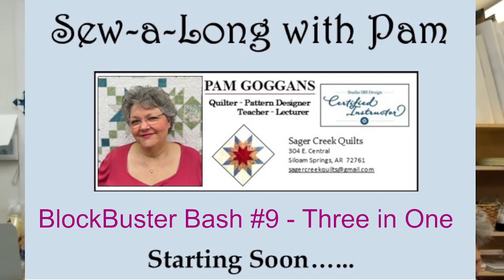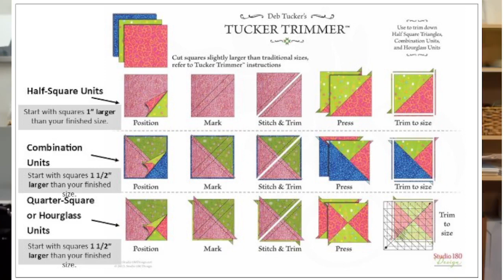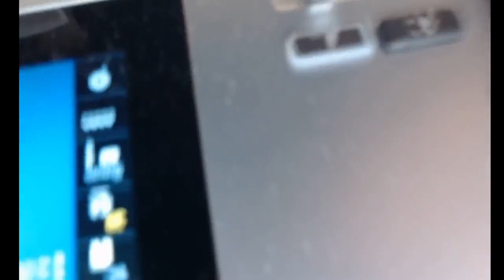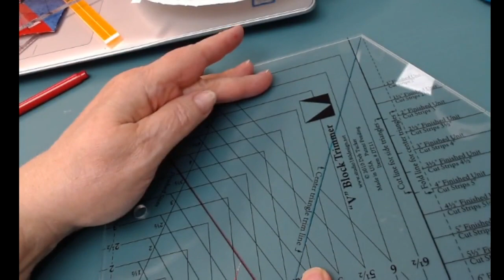BB 9 Three in One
Sager Creek Quilts
A Demo of Deb Tucker's V-Block and Tucker Trimmer tools.